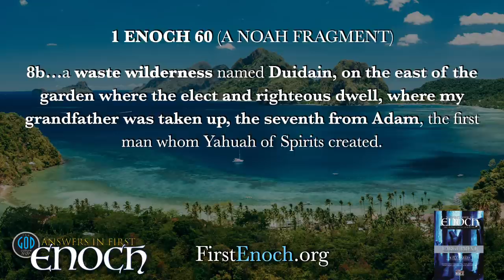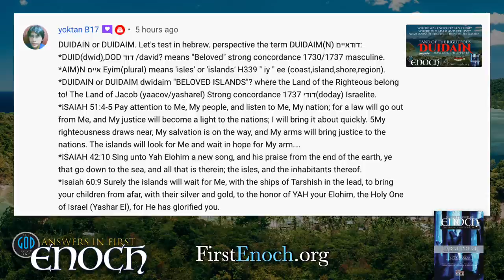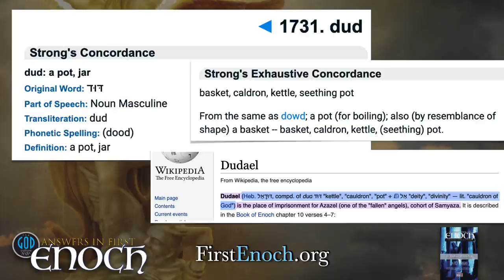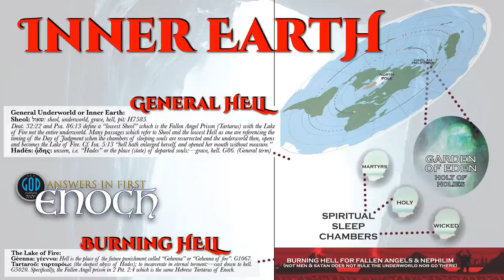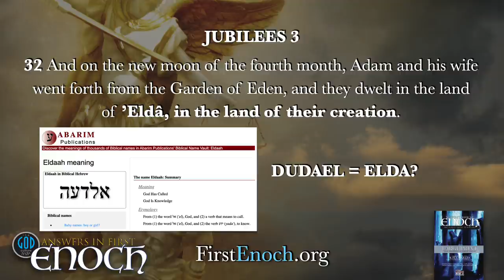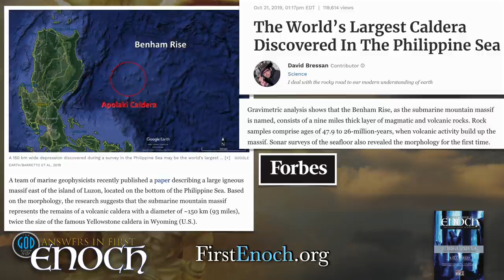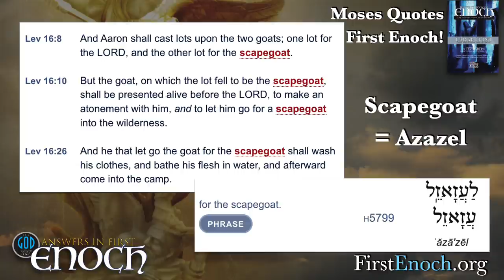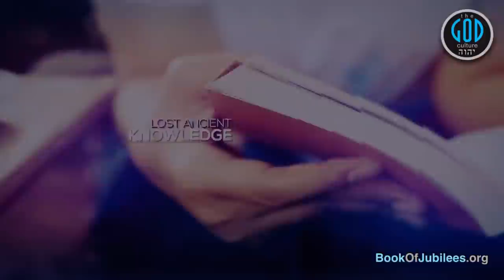Answers in First Enoch Part 15: Raphael Binds Azazel and Casts Him Into the Earth. Where?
Where did the Archangel Raphael open the Earth and cast Azazel and the Watchers? This is fascinating as this same land fits the same geography we have been covering in track. This is amazing! Yah Bless.

OphirInstitute.com
FirstEnoch.org

2Esdras.org
BookOfJubilees.org
RestSabbath.org
LeviteBible.com

Our channel, our rules. It's not your blog or channel and no, you are not entitled to hijack our stream neither by YouTube rules nor the Bible. We will protect our stream from the excessive agitation we have experienced from these frauds and anyone not mature enough to understand that, is not mature enough for this channel. Yah Bless.